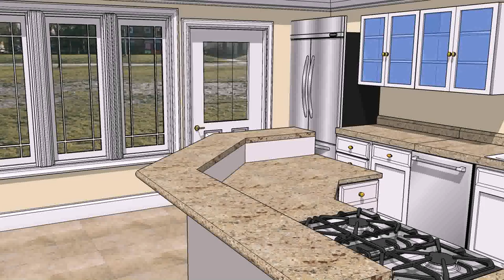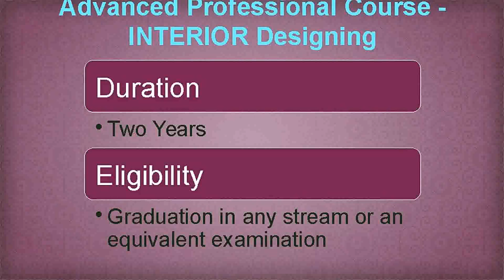Diploma In Interior Designing In Pakistan